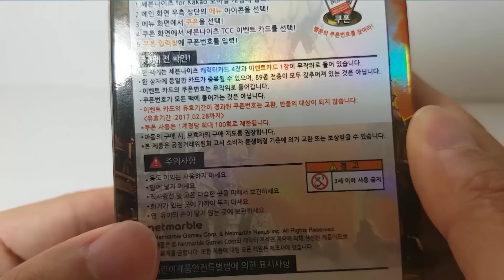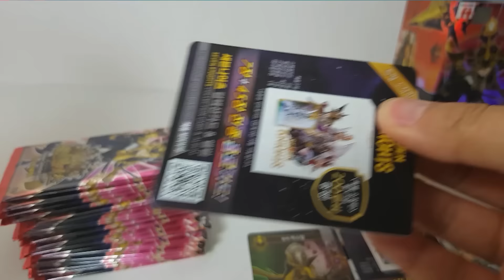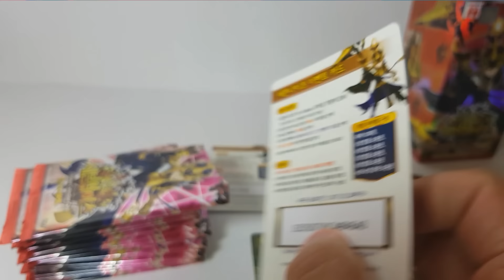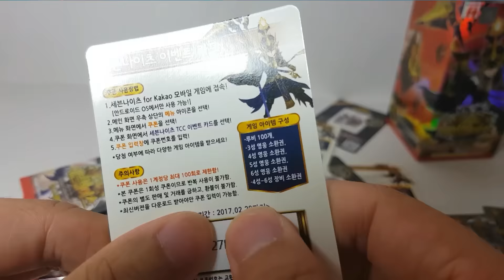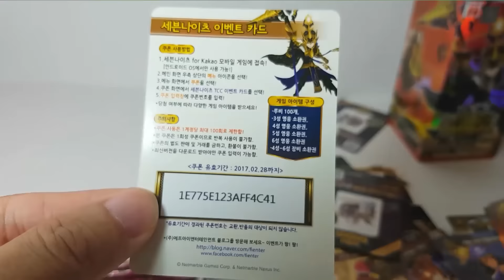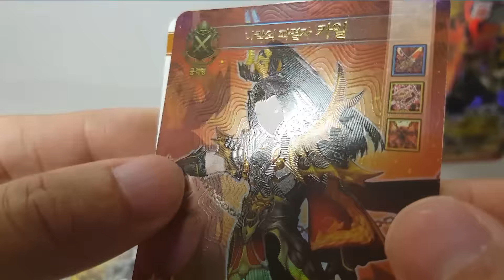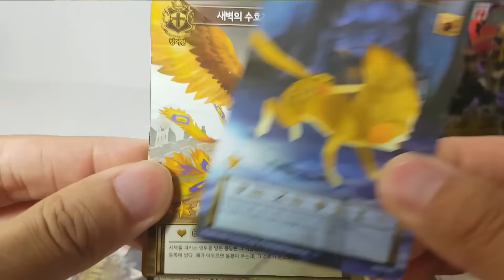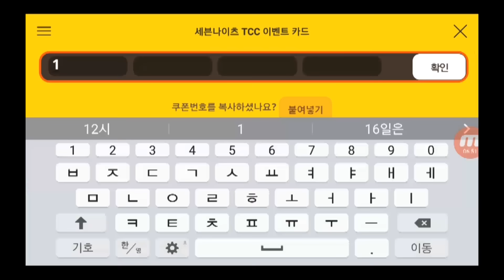세븐나이츠 카드 2탄 탑오브레이드 박스 개봉! 이벤트 쿠폰카드로 게임 영웅 장비 뽑기! [훈토이TV]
훈토이TV 세븐나이츠카드 탑오브레이드 박스 개봉!! 30팩 이벤트 쿠폰카드 포함!! 1박스에 정가 15000원입니다. 이벤트 쿠폰은 세븐나이츠 게임 하실 때 사용할 수 있습니다.